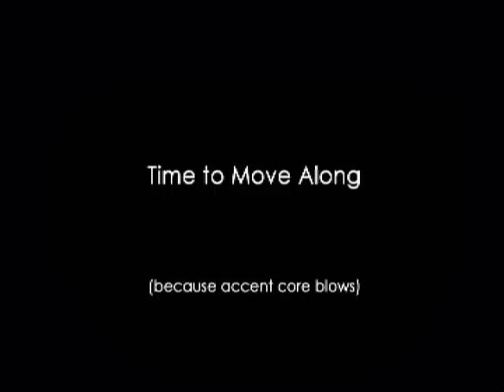Clayton Christmas Combo Convention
Guilty Gear XX Slash Combo Video

Player - FINALSHOWDOWN

Editor - j1n kr